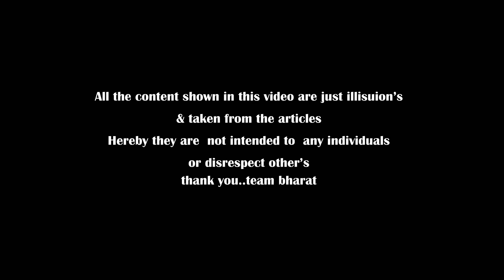Ghosts in Ramoji FIlm City | Ghosts Living Places in India | Most Dangerous Places in India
Ghosts in Ramoji FIlm City | Ghosts Living Places in India | Most Dangerous Places in India | Bharat Today